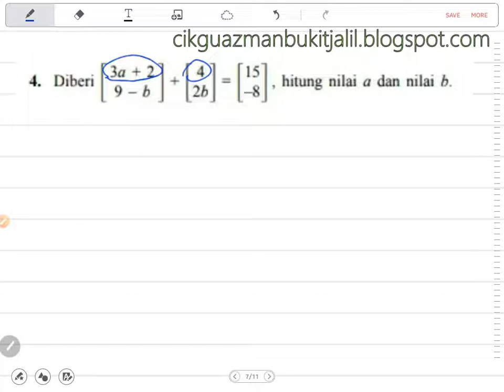F5 Latih Kendiri 2.2a Q4 Bab 2 Matriks Matematik Tingkatan 5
Sebarang pertanyaan atau cadangan, sila komen di bawah.
TQ